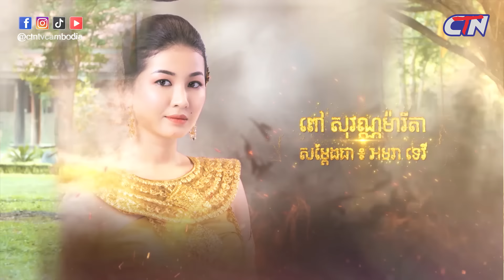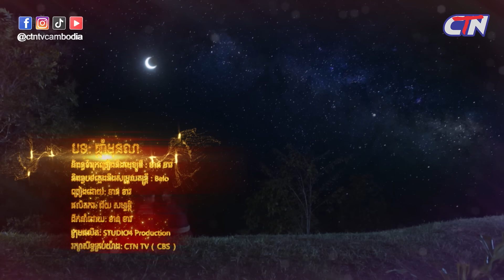រឿងភាគបុរាណខ្មែរ «នគរមាស» ភាគទី៤២ - CTN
សូមរីករាយទស្សនារឿងភាគបុរាណខ្មែរ «នគរមាស» ភាគទី៤២
ទស្សនារឿងភាគបុរាណខ្មែរល្អៗ មានចាក់ផ្សាយរៀងរាល់ថ្ងៃ ចន្ទ - ព្រហស្បតិ៍ ម៉ោង ៧យប់​!!!